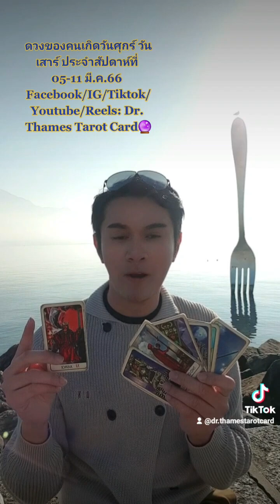ดวง 1 นาทีกับ Dr. Thames Tarot Card ของคนเกิดวันศุกร์ วันเสาร์ ประจำสัปดาห์วันที่ 05-11 มี.ค.66 🧁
ดวง 1 นาทีกับ Dr. Thames Tarot Card ของคนเกิดวันศุกร์ วันเสาร์ ประจำสัปดาห์วันที่ 05-11 มี.ค.66 🧁Tiktok : @drthamestarotcard🎊Facebook / Youtube : Dr. Thames Tarot Card🔮 Instagram : Saharatlondon👉 line: @903egafz#fyp ไพ่ยิปซี อย่าปิดกั้นการมองเห็น